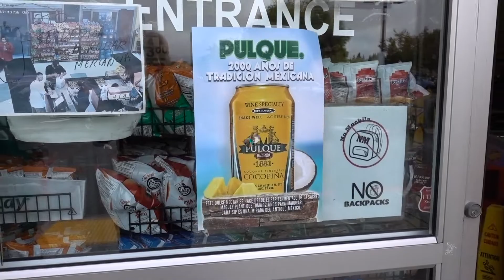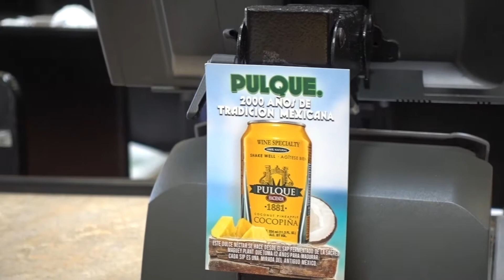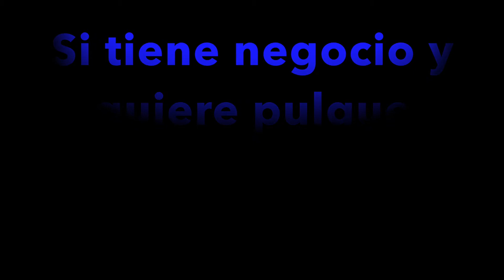LLego el Pulque a Mi Rancho Super Market Redwood City -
Don Salvatore Wine Beer Spirits and Pulque distributor 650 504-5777
LLego el pulque a Mi Rancho super Market